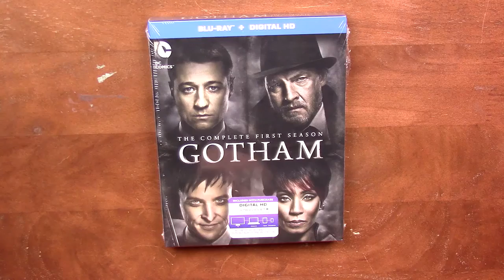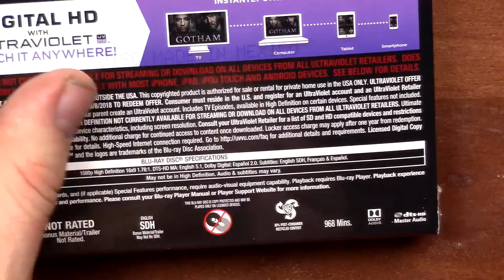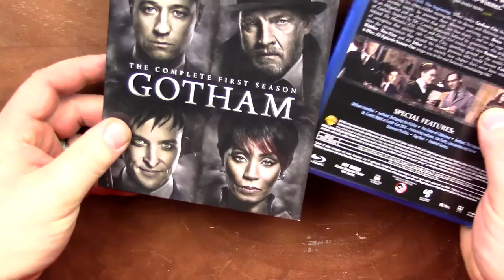Gotham Season 1 Blu-Ray Unboxing + Digital HD Giveaway (Open In USA Only)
Gotham Season 1 Blu-Ray/Digital HD Unboxing

- Gotham
Season 1

Season 2
Blu-Ray Unboxing

Stars Ben McKenzie , Donal Logue , David Mazouz ,
Sean Pertwee , Robin Lord Taylor , Erin Richards ,
Camren Bicondova , Cory Michael Smith , Drew  Powell ,
Morena Baccarin , Jada Pinkett Smith , Zabryna Guevara ,
Jessica Lucas , John Doman , James Frain , Victoria Cartagena ,
Andrew Stewart-Jones , Chris Chalk , Nicholas D'Agosto ,
Michael Chiklis